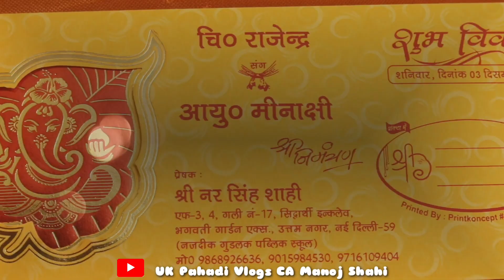Highlights | Bhai ki wedding| Pahadi Kumauni wedding | UK Pahadi Vlogs CA Manoj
Hi

Wedding Highlights! Bhai ki Shadi